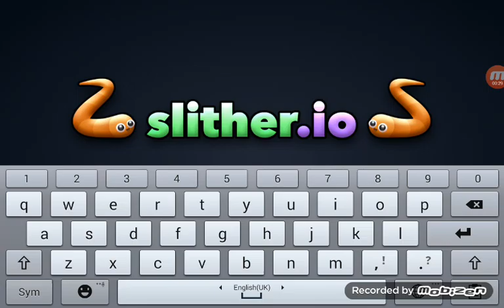24 April 2016